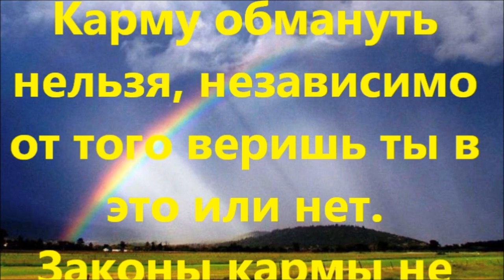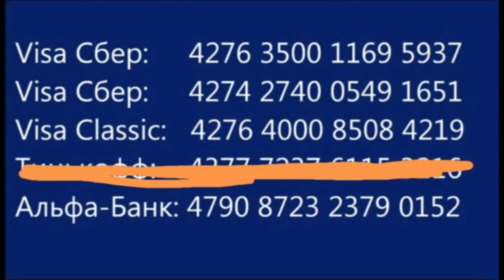Выстрел в упор. Shot at point blank range.